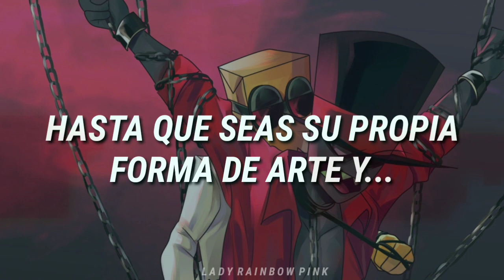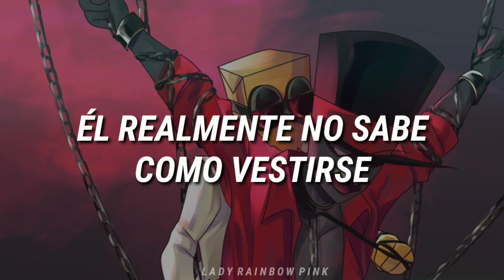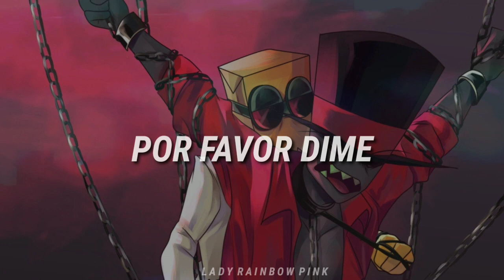Monster - Dev /Sub español [ Dr. Flug x Black Hat / Paperhat] 🎩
•*¨*•.¸¸☆*･ﾟ•*¨*•.¸¸☆*･ﾟ•*¨*•.¸¸☆*･ﾟ